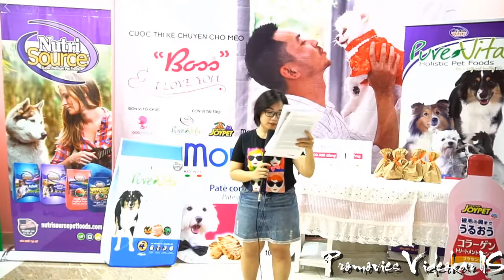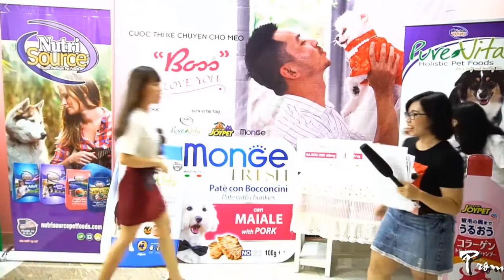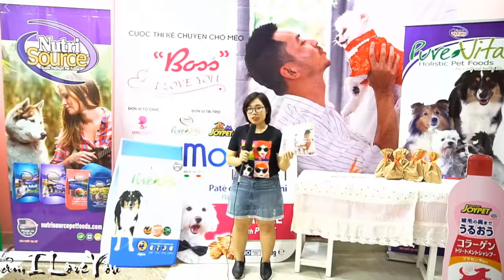[FULL HD]NGA MY CÂU CHUYỆN ENTY I LOVE YOU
NGA MY CÂU CHUYỆN ENTY I LOVE YOU
PROMOVIES VIDEOKAR NS QUANG DAU